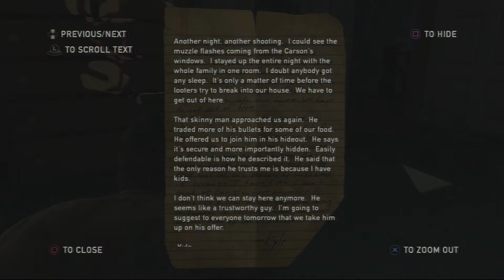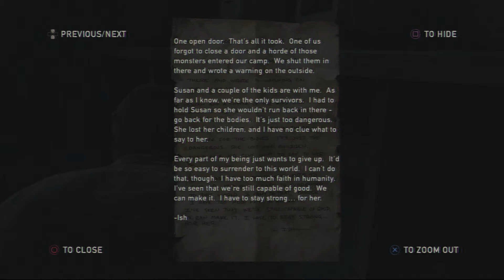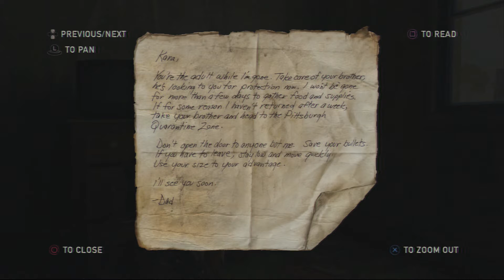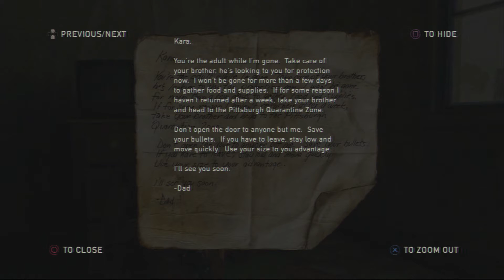The Last of Us (12) - "Oh Thanks Ellie, You're Awesome!" NOT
Hello and welcome to The Last of Us! Today we do some fun exploring and explore all the abandoned things! Hope you guys enjoy!

The Last of Us is available on PS3 and the Remastered version is available on the PS4. Just look them up online or look out for them at your local game store and you'll be sure to find it :D

If you want to see what I am doing, be sure to follow and add me on these social medias: